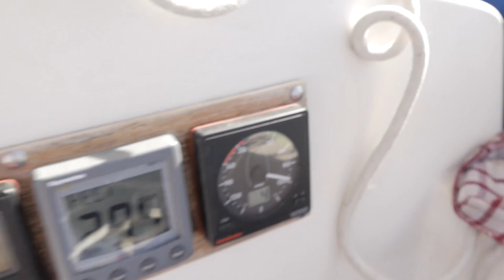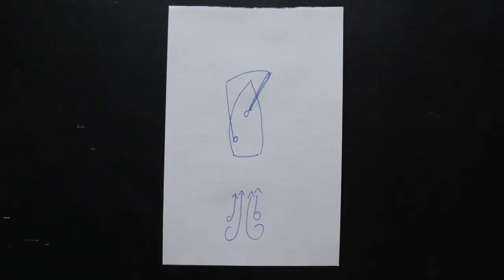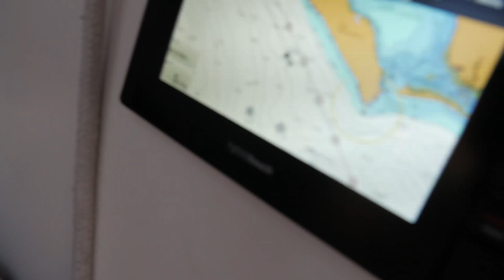Flying the SPINNAKER for the FIRST time | Fail - Walde Sailing ep.94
Become Part of the Adventure

Hey all of you wonderful peeps! This week, we depart Santa Maria and embark on a 4 day sail to CABO! We fly our spinnaker for the FIRST time and it is epic... and then a disaster... clearly we are still learning...

Lyndon - @factorycustomfab

Tiffany - @tiffanywalde